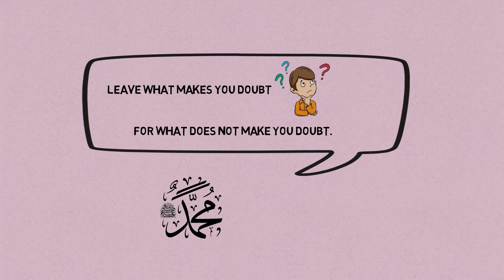الأربعون النووية | Forty Hadith of an-Nawawi | Hadith 11